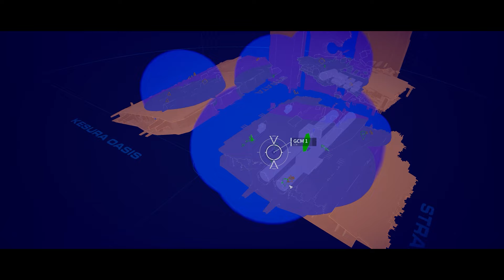Homeworld 3: Campaign Walkthrough (Hard) - Mission 3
The Hiigaran fleet continues its journey on Hard Mode!  This video tackles Mission 3 of the Homeworld 3 campaign - "Kesura Minor Assault."  Picking up where we left off, we'll face new challenges, strategize fleet formations, and aim to capture a vital GCAM module.  Can we overcome the enemy defenses on Hard difficulty?  Join the fight and see if the Hiigarans can secure their next objective!

Chapters:
00:00:00 Mission 3 Cutscene
00:02:50 Mission 3 Gameplay
00:28:21 Mission 3 End Cutscene